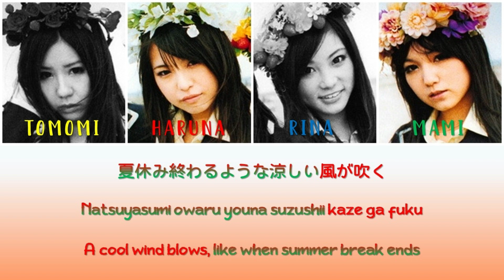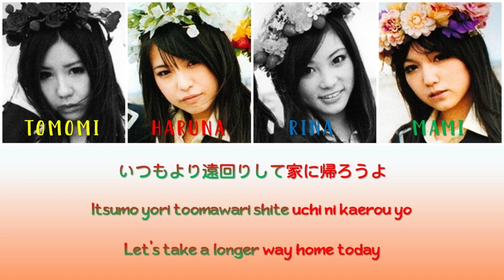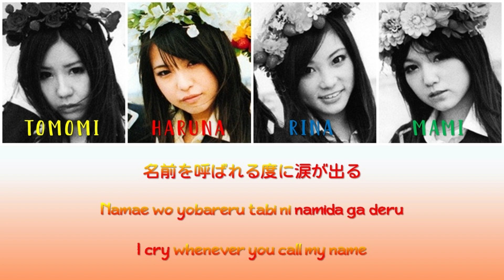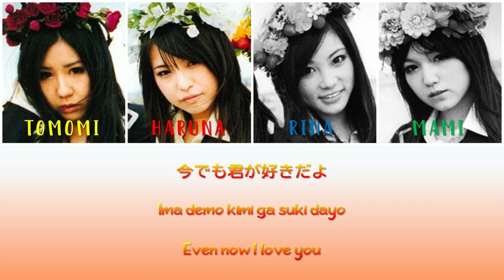SCANDAL - Sayonara My Friend Lyrics [Kan/Rom/Eng Translations]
Sayonara My Friend by SCANDAL in their album "TEMPTATION BOX".

Color coded lyrics by Gackt Chi.